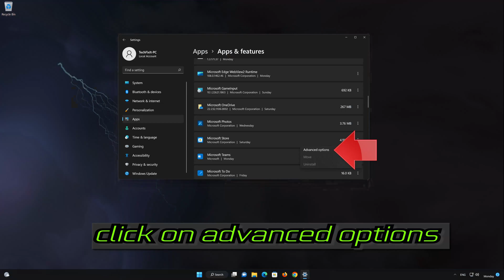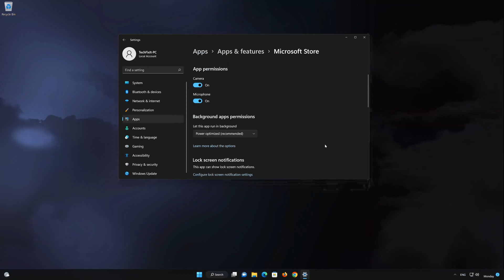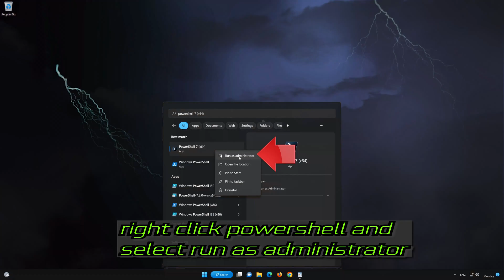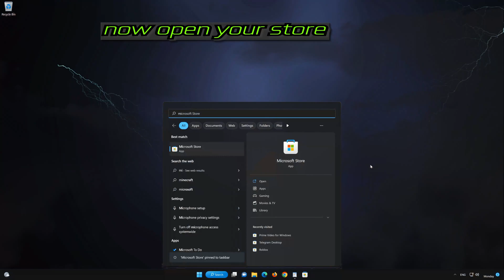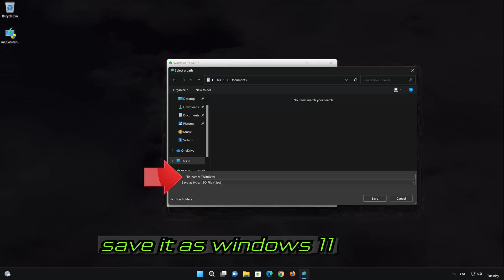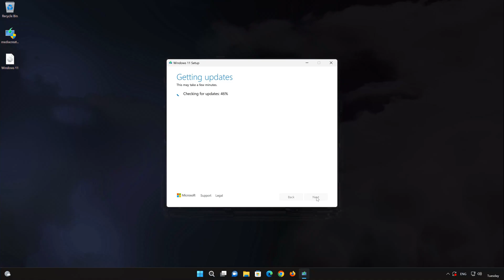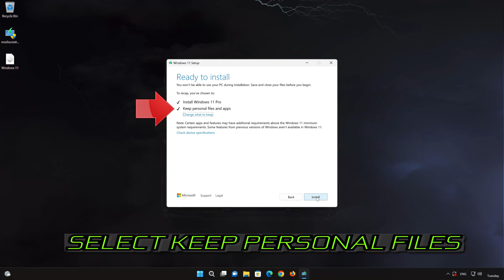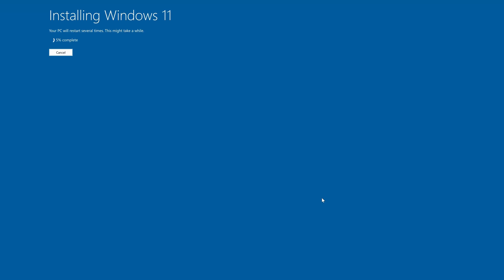Fix Error 0x80004003 Microsoft Store/ Xbox App / Game Pass On Windows 11/10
If you try to open your Microsoft store and get the error: try that again. page could not be loaded. please try again later. error code 0x80004003, zero four zero, zero three. then this means that your windows store cache may be damaged. so follow the steps of this video to learn how to repair our Microsoft store so you can use it again

If you are trying to install, download or update games in the xbox app and you get the error 0x80004003 theen try this solutions to learn how to resolve this issue.